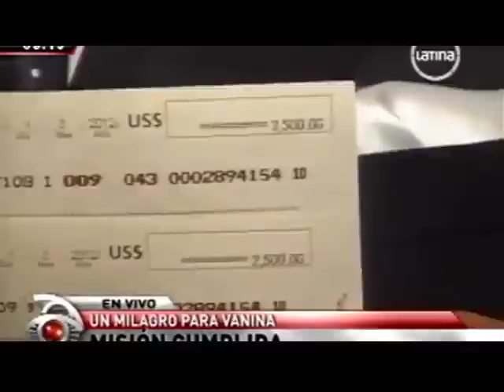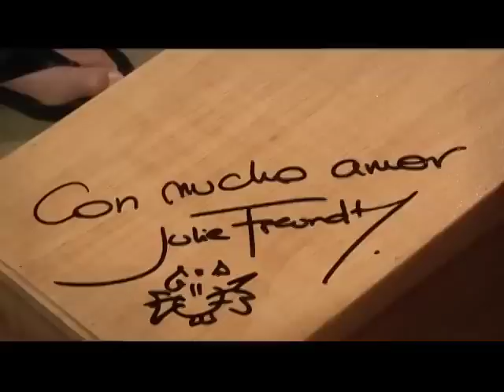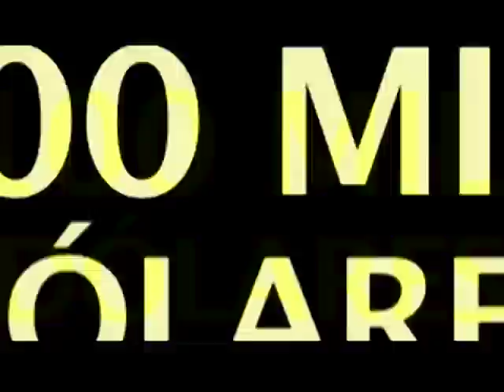LAS 3 CADENAS EN ABRE LOS OJOS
RESUMEN DE LAS TRES CADENAS DE FAVORES PRODUCIDAS POR CARLOS RAFFO EN EL PROGRAMA "ABRE LOS OJOS" DE BETO ORTIZ.